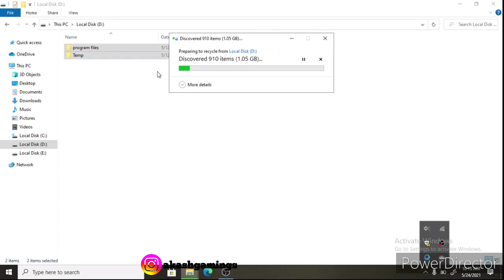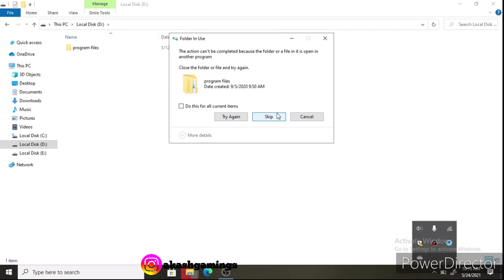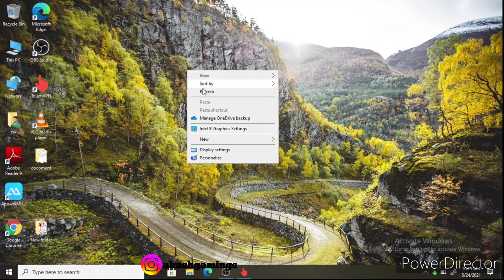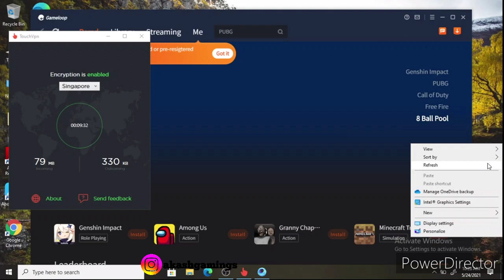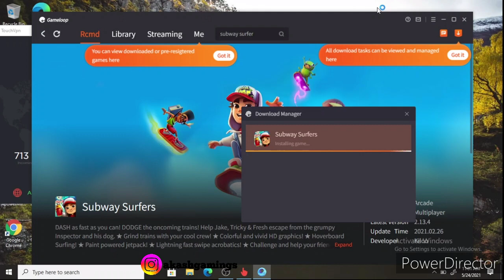Gameloop 4.4 kese downlod kare || gameloop install kese kare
How to downlod gameloop 4.4 || gameloop 4.4 downlod in 2021/ free fire gameloop

🌷Welcome to Akasg gaming💞

💟plz like kar do
💗plz share kar do

➡️lanovo idea pad 320 i3 and 2ghz processor
➡️Ram -4gb
➡️no Gpu
Inportant tag and keyword:-

gameloop 4.4 kese downlod kare

How to downlod gameloop 4.4 in 2021

gameloop kese install kare in laptop

How to downlod gameloop in laptop

gameloop best setting

gameloop 4.4 downlod in india

gameloop 3 downlod in hindi

best em7later for free fire

after update ganeloop lag fix

free fire gameloop

gameloop free fire

gameloop latest update

autodrag head shot in gameloop

How to downlod and install gameloop new

How to downlod gameloop 7.1 beta

gameloop 7.1 beta downlod

How to install gameloop 7.1 beta

How to downlod gameloop 7.1

How to downlod gameloop 7.1 windows 10

How to downlod gameloop 7.1 beta windows 8

How to downlod  gameloop 7.1 windows 7

downlod and instalking gameloop

How to downlod and install gameloop 7.1 windows 10

How to downlod and install gameloop 7.1 beta windows 10

How to downlod gameloop in windows 10

How to downlod gameloop 4.4 in windows 10

downlod and install gameloop latest version

How to downlod gameloop latest version

downlod gameloop in laptop

How to downlod gameloop 4.4 windows 8

How to downlod gameloop in pc

How to install gameloop letest version

gameloop downlod

gameloop code error 31

gameloop new version downlod

free fire in gameloop

downlod gameloop new version

gameloop downlod stuk

ganeloop downlod stuk in installing

gameloop not installing fix

How to fix gameloop installing

new update gameloop

gameloop best satting for free fire

How to downlod ganeloop 7.1 beta

How to downlod gameloop new version 2021

▶️garena free fire Singapor live

💗Thanks for wanching🌷